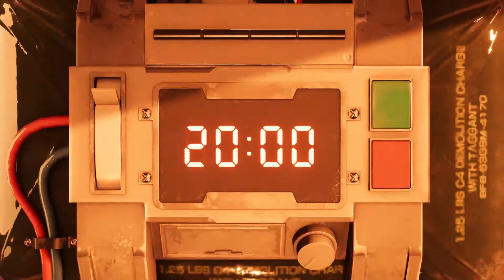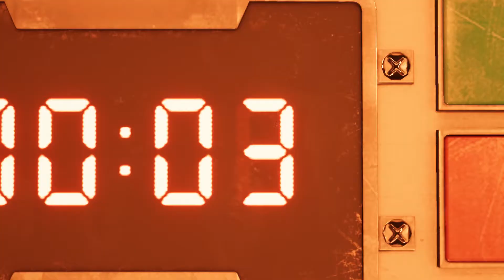CTZ Play Final Fantasy VII Remake Demo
*Victory Fanfare*